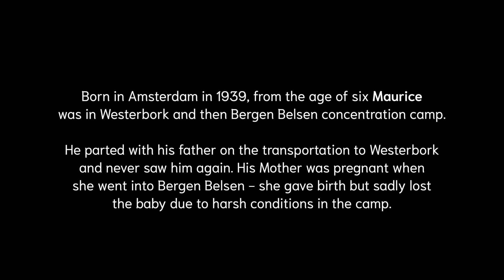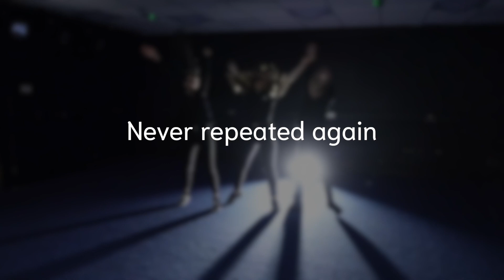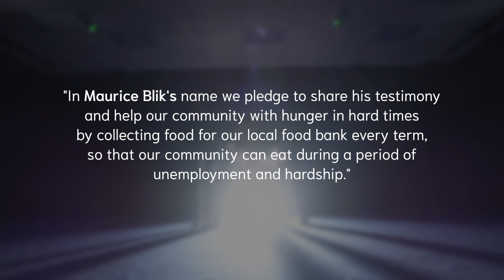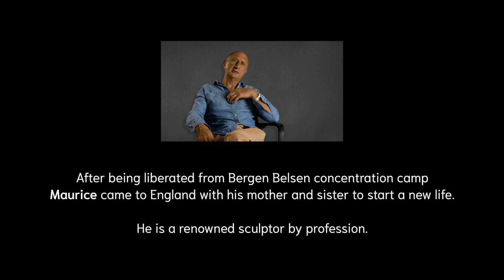Maurice Blik City Campaign Day 2021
Echo Eternal Horizons Festival 2021
Day 4: Maurice Blik led by City Academy - 10th January